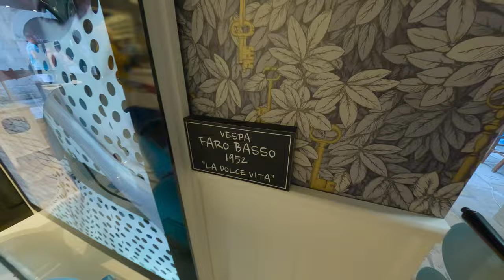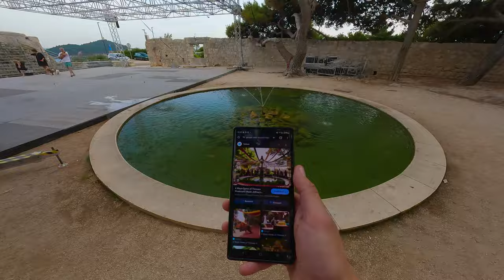Su Porsche į Kroatiją [4 dalis] Dubrovniko senamiestis ir naujas pakeleivis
Lankomės Dubrovniko senamiestyje ir lokacijose kur buvo filmuota Game of Thrones

00:00 - Likusios kelionės planas
01:50 - Naujas ekipažo narys iš Juodkalnijos
03:00 - Atvykstam į Dubrovniką
03:30 - Dubrovniko senamiestis
13:24 - Išvykimo diena